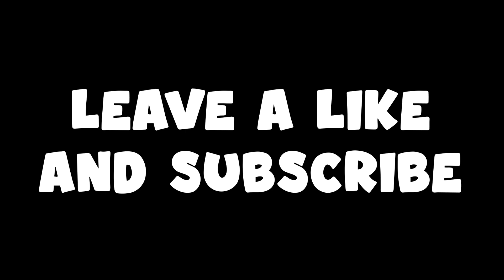"Beat the Odds" ⚖️ (Rogue Company Montage)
Hope you all enjoyed this video!!! hope you all like this content! 😃❤️
This video is something NEW!! I made a montage for Rogue Company, and I spent a lot of time editing this!!! All the Love is Appreciated ❤